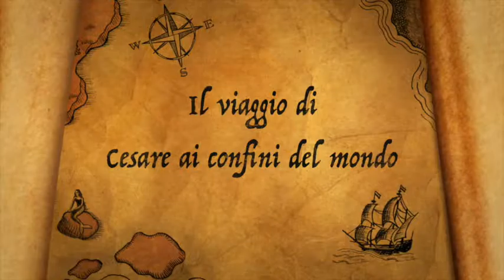Giulio Cesare ai confini del mondo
Nel mio romanzo "Cesare l'immortale" (Mondadori) il grande Giulio Cesare compie un viaggio verso i territori inesplorati del nord, oltre la stessa Britannia che lui per primo aveva cercato di conquistare. Lo fa alla testa della sua legione segreta, la Legio Caesaris, dopo aver inscenato la congiura delle Idi di Marzo, che gli ha permesso di sottrarsi alla morsa inesorabile di Roma e del Senato, per andare a caccia del segreto più ambito da sempre: l'immortalità...